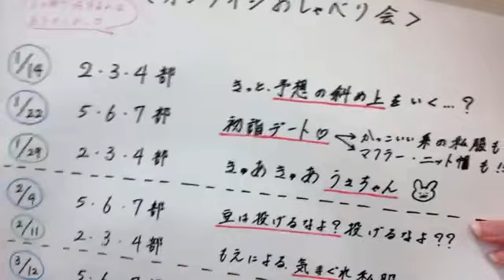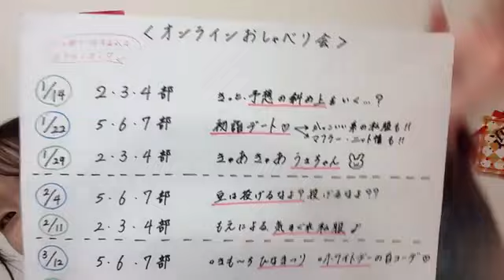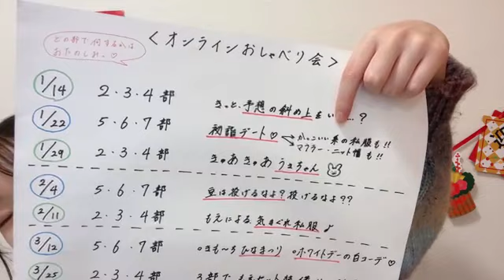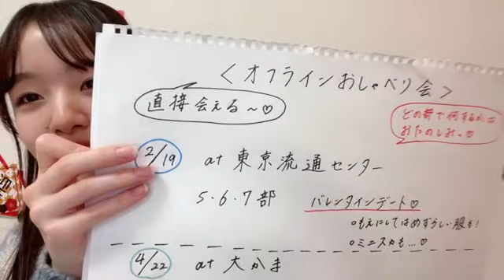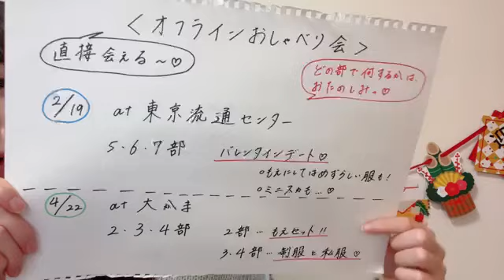20230121 213147 杉本 萌（NGT48） 48 SUGIMOTO MOE